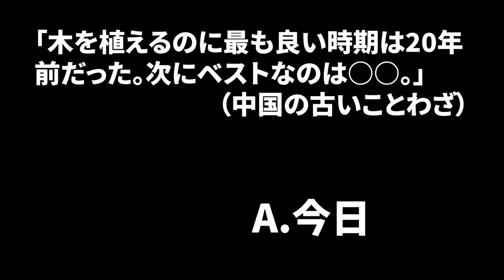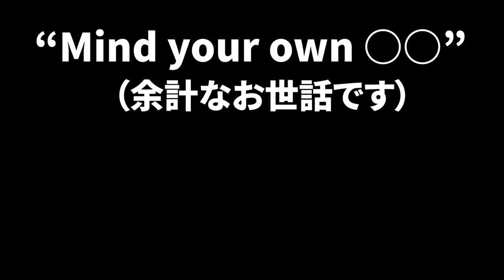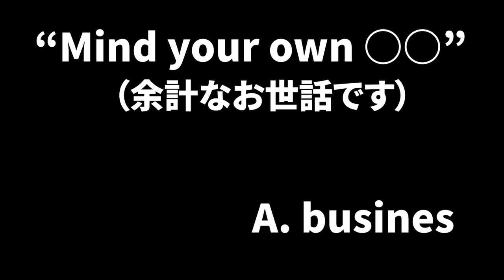【偉人名言】立川談志の仕事論...破天荒なイメージを覆す名言とは?? ネイティブだったらすぐわかる国民性の表れた英語フレーズ!!（ホイップ名言クイズ） #192 YouTubeラジオ【ライスオンミー】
今回は、ホイップ名言クイズ。
偉人たちの名言を収集するのが趣味のホイップ坊やが、
名言の一部を虫食いにしたクイズを出題します。
思わず膝を打つものから、耳の痛い言葉までをご紹介。
皆さんは何問正解したでしょうか？
00:00 OP
02:42 「木を植えるのに良い時期は20年前だった。次にベストなのは○○」
07:33 "mind your own ○○."（余計なお世話です）
11:50 「○○でイヤな思いをするのが仕事の主だ」
【ライスオンミー】
身近にあった出来事からトレンドの話題まで。
二人がすこーしひねくれた視点から自由に語るYouTubeラジオです！
月曜～金曜、週5回配信中！

【過去番組】
「便所のつぶやき」